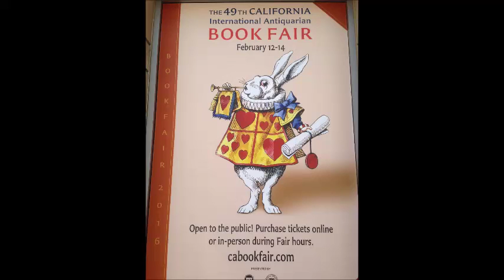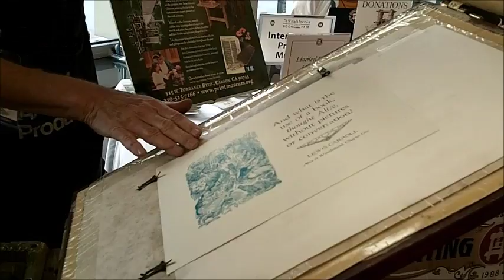Mark Printing Press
This is Printing Machine replica that they had at the Pasadena book fair that we got to use to make a Alice in Wonderland souvenir.  It reads... "And what is the use of a book, thought Alice, without pictures or conversation?"